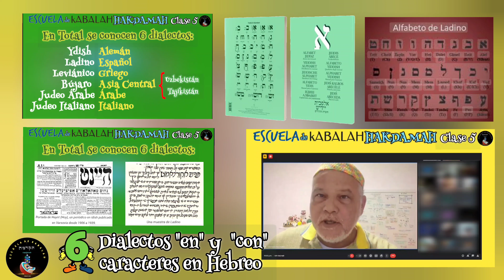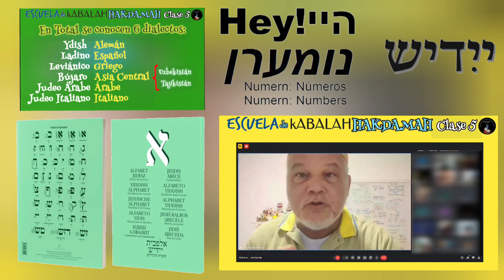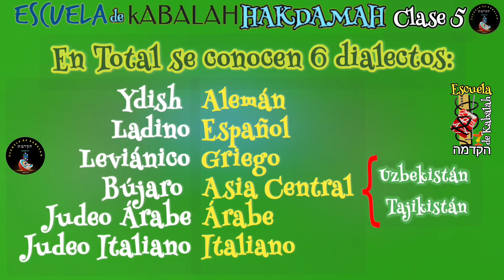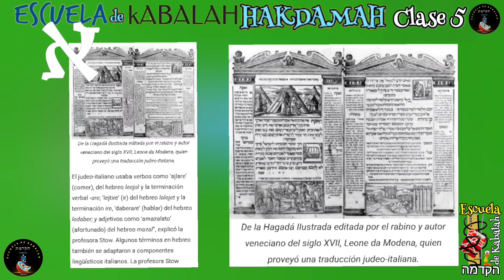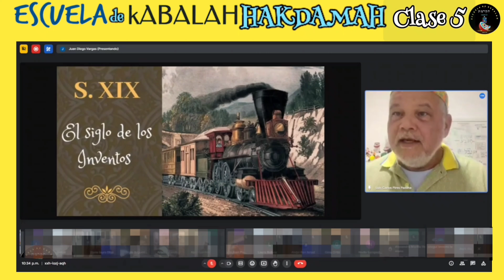Shorts 78 - Otiot Rav Amnunah Saba, Idioma Hebreo, Eliezer ben Yehudah, Idish, Ladino - More Luis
El Shorts 🩳 78 esta dentro de la 5ta Clase sobre "Descubriendo la Realidad Superior", y veremos un detalle muy especial relacionado al Idiomas Hebreo.

INTRODUCCIÓN:
En el LENGUAJE de las Ramas y dentro del mismo Talmud,  no se le llama "Idioma Hebreo", pero: LASHON HAKODESH (Lengua Sagrada) en contraposición con  el Lashon Hara (La lengua mala)...
Luego, hacer Lashon Hara (hablar mal) no es referencia a difamar  al prójimo, pero MEZCLAR la Kabalah y el Zohar con cosas mundanas y para el cuerpo.
Esto lo podemos ver en la misma TaNaJ cuando el Eternos habla atravéz de 2 Profetas:
✓ Isaías 28:11- Con una Lengua Extraña hablará a este pueblo...
✓ Jeremías 5:15 - Nación Antigua (Deseo de solo Recibir, Creación Álef), Nación a la cual no conoces su Lengua 👅 (que mezcla los conceptos y te echara en cara todas tus inmundicias).
✓ Isaías 50:4 - Lengua de Erudito (que habla y explica del Zohar)
✓ Isaías 35:11 - La Lengua del Mudo ... Referencia a la Creación Álef que quedó muda por 6.000 años.
Por este motivo el Zohar y los Kabalistas insisten constantemente en la Corrección de la Vasija, ya que tenemos el EGO al 200%.
✓ Las Medidas del Arca de Noaj forman la palabra לשן Lashon.

IDIOMA HEBREO:
Adam "hablaba y escribía"  en Hebreo, esto NO indica él era fluyente en esta lengua, pero sí que sabía expresar los conceptos de la espiritualidad y sus correcciones utilizando las 22 letras del Alef-Bet... esto se llama: ser "Fluyente en el Hebreo".
Adam estructuró 22 letras  para transmitir la espiritualidad y los procesos de Corrección... y fue en este "lenguaje" de la CORRECCIONES que tbn escribió libros cuando despertó a la espiritualidad.

EL ALUMNO NO DEBE PENSAR EN "ADAM" COMO UN HOMBRE, una persona ... ADAM ES UNA Estructura DE CORRECCIÓN, UN PARTSUF, UNA YESHIVAH DE ESTUDIO.

El Idiomas Hebreo Moderno es creación de Eliezer ben Yehudah - Lituania 1858/1922 Jerusalém bajo mandato británico:
✓ Nombre en Hebreo: אליעזר בן יהודה
✓ Nombre Ruso: Элиеэр Исхак Перельман
... quien es considerado el Padre del Hebreo Modernos, idioma este que, nada tiene que ver con el Hebreo utilizado por Adam, Janoj, Avraham, Ytsjahk, Yaakov, Yosef, Mosheh, David haMelej ...

Las comunidades judías actuales hablaban como 6 tipos de dialectos asociados a la lengua materna en donde residían, pero escritas con los 22 carácter del Alef-Bet:
✓ Ydish - dialecto  Aleman
✓ Ladino - dialecto Español
✓ Leviánico - dialecto Griego
✓ Bújaro - dialecto Ruso
✓ Judío Árabe - dialecto Árabe
✓ Judío Italiano - dialecto Italiano
Todos estos 6 grupos hablaban un dialecto local, pero se lo escribían en caracteres Hebreo, ya que no sabia en qué, o cómo aplicar las 22 letras en el diario vivir ... ya que solo las usaban en el servicio religioso  y en la lectura de la Torah.

Las referencias al "Supuesto Idioma Hebreo", en la TaNaJ, están mencionados como יהודית Yehudit (Nombre Femenino): traducido como Judaico o Idioma de Judah:
✓ Libro de Judit ¿?
✓ 2 Reyes 18:26 - Lingua Judaica, o lingua que habla Yehudah.
✓ Nehemías 13:24 - Judaico o de Judah
✓ Isaías 19:18 - Lengua de Kenaan (que no es el Idioma Hebreo)
✓ El Talmud hace referencia a ella como:
Lashon haKodesh - Lengua Sagrada (no mezclada con conceptos o  ideas mundanas de las Naciones y sus deseos no corregidos).
✓ No aprenderás la "lengua" ni las costumbres de las Naciones" de a tu alrededor.

✓ Depósito Bancario Internacional:
IBAM:  BR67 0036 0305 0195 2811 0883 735P 1
Banco: Caixa Econômica Federal
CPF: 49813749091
Agência 1952
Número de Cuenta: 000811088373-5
Nombre: Luis Carlos Pires Padilha
Código Swift: CEFXBRSP